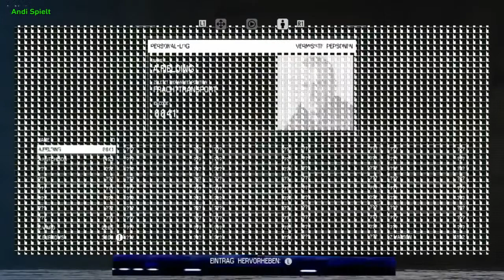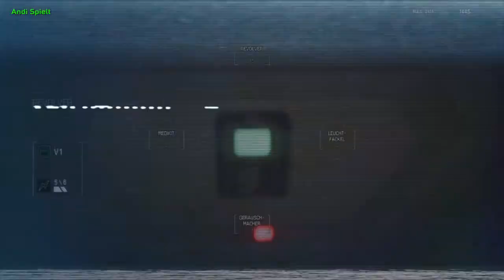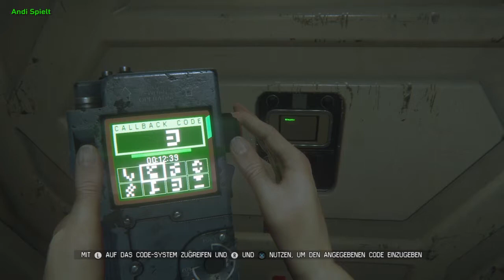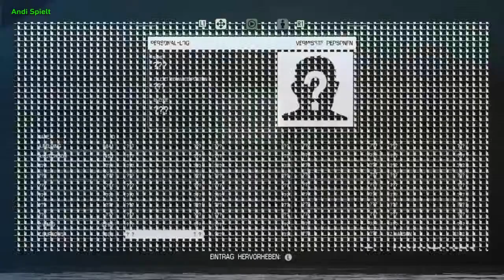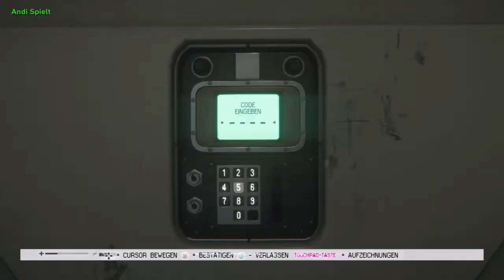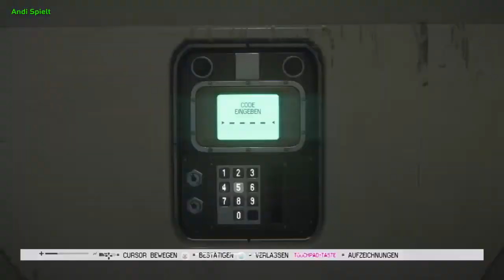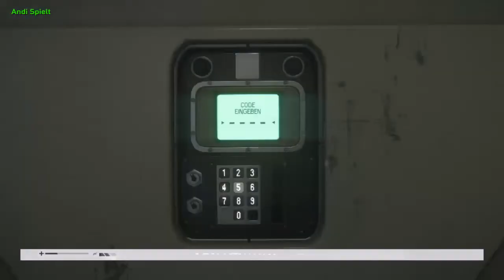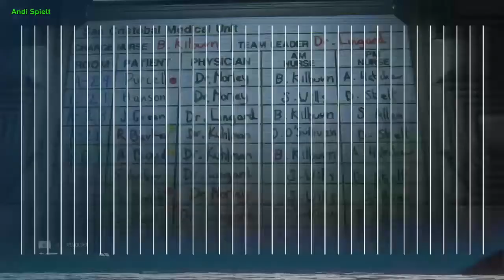Es ist Hier. Alien Isolation